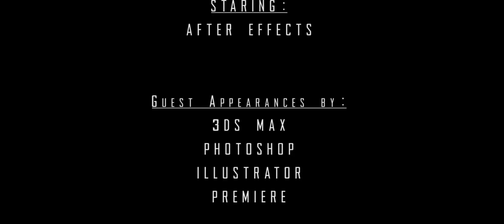Stage Curtain Intro June 27 2017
Just an idea bouncing around in my head so I made it instead.
It took 5 days in total.
No plan this time, I winged the schit outta it.

The original is 4096x1869 4K it's just a bit thinner than usual.

P.S. Im Scotty. :-)